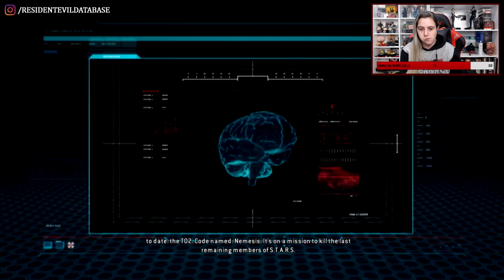"NEMESIS na área!" | RESIDENT EVIL OPERATION RACCOON CITY (PC) Cap. 4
Neste vídeo, você pode conferir o gameplay completo do quarto capítulo, chamado "Gone Rogue", do game multiplayer Resident Evil Operation Raccoon City. REORC foi lançado em Março de 2012, em uma parceria entre a Capcom e o estúdio Slant Six Games. Este gameplay foi realizado na versão PC, em co-op com o @Teteus durante LIVE no "site roxo" (siga o canal no link abaixo!), realizada em Agosto de 2021.

✓ Acompanhe também nossas lives no "site roxo"! 💜

💌 FALE CONOSCO!